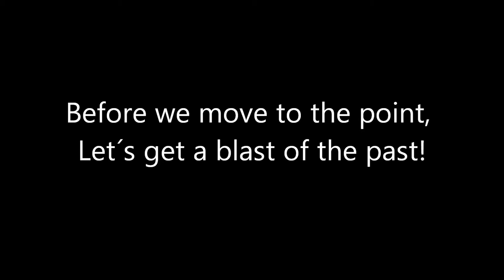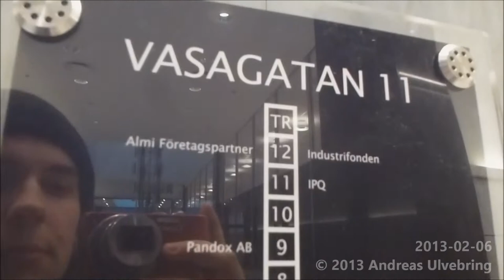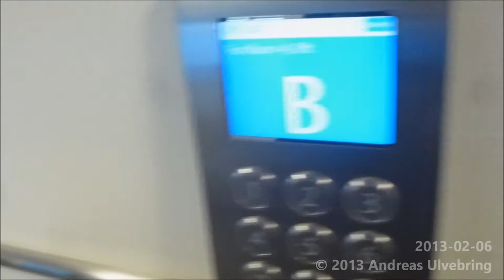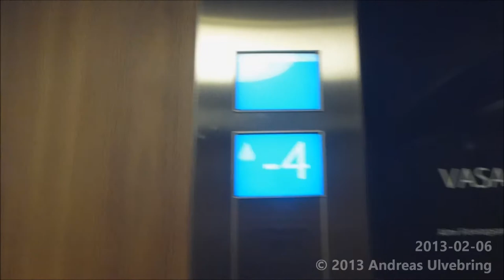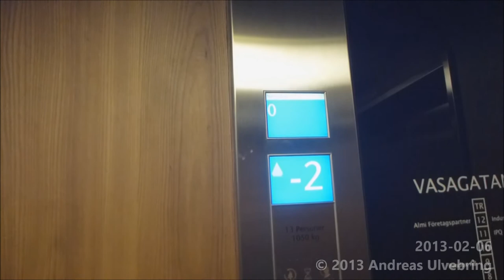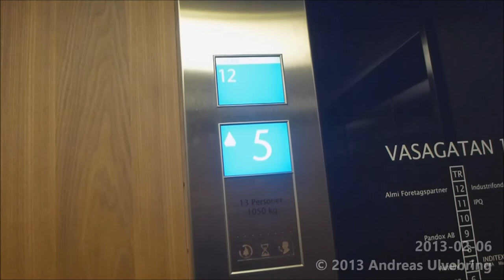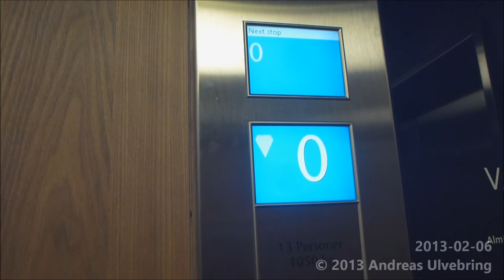Video responce to ConnorElevator2011: They´re Modernsied! The Elevators @ Vasahuset, Stockholm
Comment has been disabled in this video due to spam and "bad behavior" discussion in the comment section.